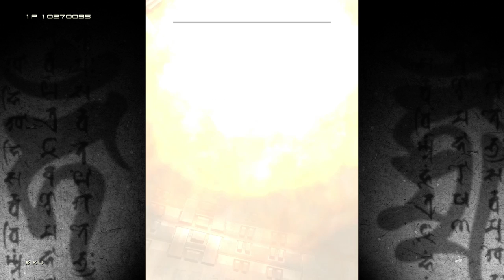Ikaruga (X360) || Episode 1: Schwarz-Weiß-Denken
Bock auf ein etwas anderes Ballererlebnis?
Dann kommt mit und seht Dennis dabei zu, wie er sich in dem stetig wechelnden Farbenmeer aus Bullets den Weg bis zum Ende in IKARUGA erkämpft.
Hohes Gegneraufkommen und Sterberate inklusive!

Ikaruga || Dennis